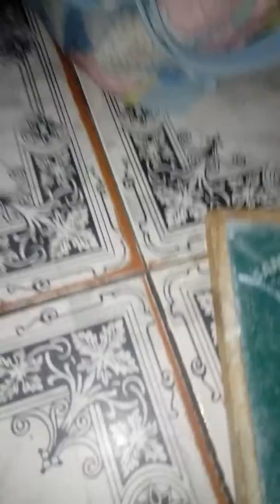A casa do Lupércio 2